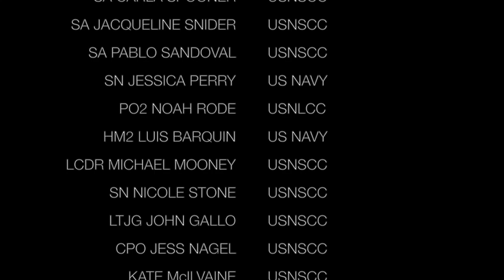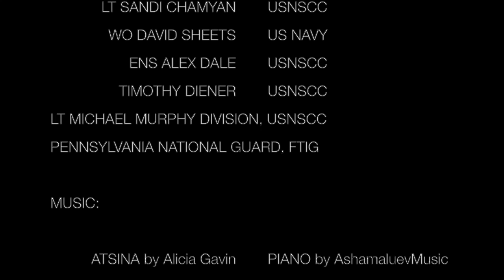Forward March || U.S. Naval Sea Cadet Corps Documentary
Forward March is a documentary that follows the journey of young Americans aged 11-18 who have joined a program entitled the United States Naval Sea Cadet Corps. The Naval Sea Cadet Corps is the official youth organisation of the United States Navy and United States Coast Guard.

Most footage shot in this film is from Fort Indiantown Gap Combined Training Command The footage,taken in 2016, encompasses recruit training, emergency medical, SeaPerch (STEM), Radio Communications, Field Operations, NLCC Orientation, NLCC Advanced Orientation, Photojournalism, and POLA.

Additional Video Contribution from:

LT Sandi Chamyan
LTJG John Gallo
ENS Elaine Torres
WO David Sheets
LT Michael Murphy Division
ENS Stephen Traecy
ENS Alex Dale